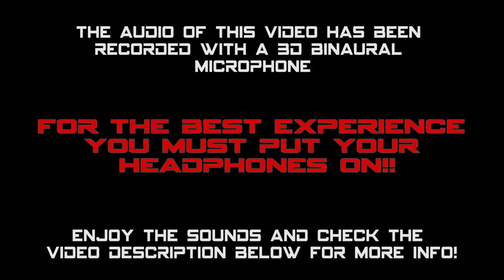[3D Binaural Audio] 40 mins in Monza's Pit Lane: Wheel Guns, Air Jacks, Pit Limiters & More!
I had the idea for this specific video in my mind since the day I learned about binaural audio, but I've never managed to produce it because with my previous Soundman OKM II Studio A3 (being in the form of an in-ear microphone, like a sort of little earphones) I had to stay standing still like a statue for the entire duration of a clip. Now thanks to the 3Dio Free Space binaural mic I bought in late 2019, recordings in the pits are very very easy to do since I can press 'Rec' and leave both the camcorder and the microphone recording on a tripod as long as I want (and in the meantime I can take pictures or doing extra 'standard' stereo clips).

So during the three days of testing organized by Kateyama at the beginning of last week at Monza Circuit, I decided it was finally the time to try and make a first attempt in recording the typical sights and sounds (more sounds than sights, tbh) of Monza's pit lane during a pre-season free practice day for GT and Touring cars. And I must admit I'm pretty satisfied with this first result.

I only have a few of little regrets. First of all I should have decided to record these scenes in the afternoon and not in the morning. Monza's pit lane always remain in the shadow for most of the morning while pit wall and grandstands in the background are kissed by the sun since the beginning of the testing session. That said I had to increase manually the exposure of the shaded area or you wouldn't have seen the cars stopped waiting to exit on track or mechanics working on them. But doing that, background is inevitable too bright, giving a sense of a very bad quality.

Second, but that wasn't actually my fault, is the very limited variety of cars and sounds in this video. In fact most of the cars at these tests were 488 GT3/GTE/Challenge cars, some Lamborghini and Audi's V10s racers, a couple of Porsche GT3 Rs and some TCRs/GT4s. To be honest these was the typical entry list of all the tests days I attended in the last month and during which I was allowed to get inside the pit lane. My dream is to be able to do a similar recording during one of those historic racing weekends by Peter Auto I'm attending since some years, where there's always an amazing variety but also garages that contains 7/8 different cars sometimes. It would be great to put the microphone inside one of them in order to also record the warm up procedures etc.

I hope you can appreciate the video as much as I do, with those wheel guns loud noises, cars being dropped after being lifted onto their integrated air jacks lifting system, fly bys echoing on the walls and the typical Monza's siren which warns of the opening or closing of the pit lane (start/ends of the session or red/green flag).

--- What the hell is a 3D/Binaural recording? ---
Binaural recordings are reproductions of sound the way human ears hear it. Traditionally, recordings have been made using mono or stereo. Mono uses a single microphone while stereo uses two, spaced apart from each other. Binaural recording takes the stereo method one step further by placing two microphones approximately at the same average distance that exists between one and the other human ear.
To recreate the best effect you must put the microphones in your ears or by using a "dummy head" (wherein a mannequin head is outfitted with a microphone in each ear) because having a real head or a head shape that separates the two microphones is what makes the magic works. In fact if a car passes on your left side the sound will take a few extra microseconds to reach the right ear and it will also be louder in one ear (left) than the other. This is caused by the fact we have a thick skull and spongy brain between the two ears and sound waves interact with the physical constitution of the listener and the surrounding space. Instead of following the cars like I'm used to do with my 'standard', stereo videos, keeping the microphone static (and so the camera) the surround and depth effect typical of the binaural recordings is enanched.

0:00 Intro
0:13 Scene 1
6:50 Scene 2
9:55 Scene 3
11:46 Scene 4
13:03 Scene 5
13:56 Scene 6
15:03 Scene 7
16:26 Scene 8
19:33 Scene 9
22:50 Scene 10
26:53 Scene 11
30:20 Scene 12
32:22 Scene 13
33:26 Scene 14
35:31 Scene 15

Camcorder: 3Dio Free Space Binaural Microphone + Zoom H1 Portable Recorder & Canon Legria HF G30
Event: Test Days 2021 by Kateyama
Where: Autodromo Nazionale Monza, Italy